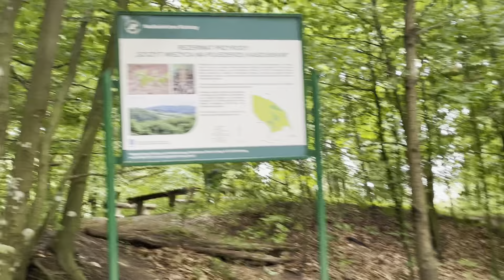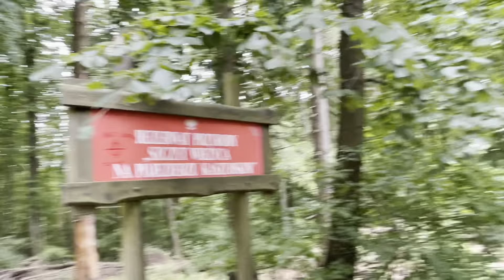Kaszuby Wieżyca 329 m. npm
WIEŻYCA 🌺🍇🌿bez koralowy ❤️🍇🌿